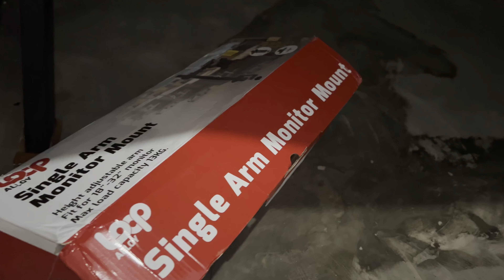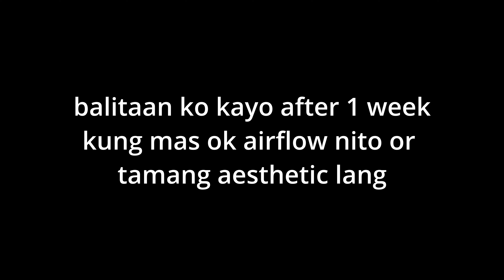SWITCHING LAPTOP COOLER TO LAPTOP DESKMOUNT ( LOOP ALLOY )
wala di ko pa natetesting update ko kayo pag ok